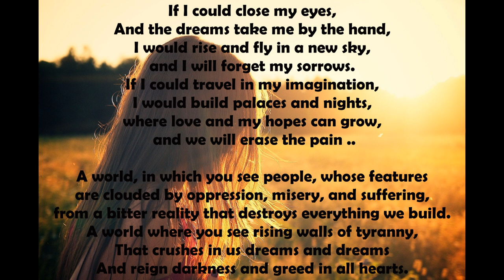Holm/حلم A Dream By Emel Mathlouthi : (Cover) texte de la chanson en français anglais et arabe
J'ai choisi cette chanson parce quelle envoi des messages de paix elle m'a beaucoup toucher ! merci a l'artiste Emel Mathlouti Holm/حلم Artiste : Emel Mathlouthi (آمال المثلوثي) Lecture du texte de la chanson en arabe français anglais • Artiste : • Chanson : Holm/حلم •
 Dream
 If I could close my eyes, And the dreams take me by the hand, I would rise and fly in a new sky, and I will forget my sorrows. If I could travel in my imagination, I would build palaces and nights, where love and my hopes can grow, and we will erase the pain .. A world, in which you see people, whose features are clouded by oppression, misery, and suffering, from a bitter reality that destroys everything we build. A world where you see rising walls of tyranny, That crushes in us dreams and dreams And reign darkness and greed in all hearts. si ça vous a plu ! me suivre et m'encourager gratuitement a continuer ! Merci ! Lecture : Warda
mot clé : Mots clés: Emel Mathlouthi - Amal Mathlouthi - Holm - 7olm - A Dream - حلم Emel_Mathlouthi HolmLecture : Warda Khima